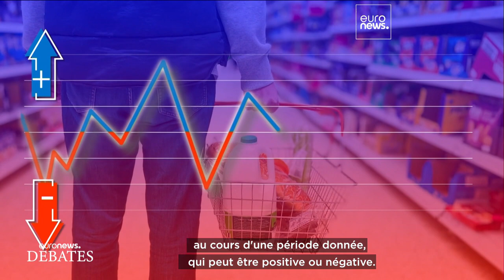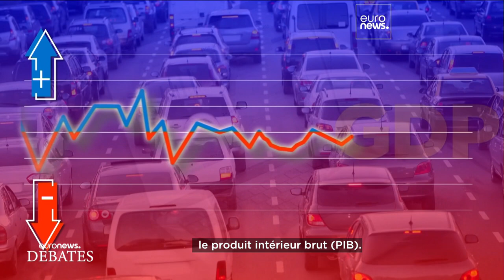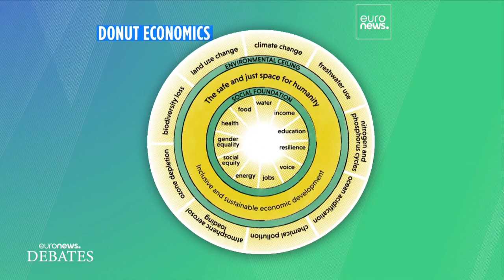Inégalités, climat : le PIB est-il le meilleur indicateur économique ?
À l'approche de la conférence "Beyond Growth 2023", un responsable des Verts, des experts et une militante écologiste débattent sur Euronews, de la manière dont nos économies sont évaluées sur leur croissance et non sur des critères climatiques et sociaux.